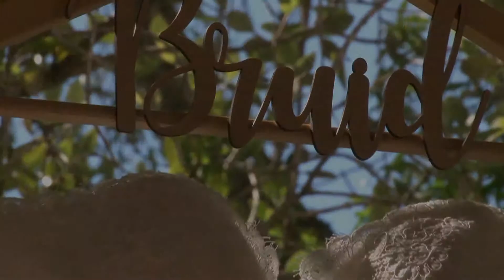Wedding Highlights - at Spier Wine Farm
A short clip highlighting our wedding day on 29 September 2018.

One of the most amazing days of our lives, getting married at Spier Wine Farm in Stellenbosch Cape Town. The weather was perfect, the venue was amazing, all the most important people in our lives were there to enjoy this special day with us.
Everything worked out perfect and we wouldn't have changed a thing.